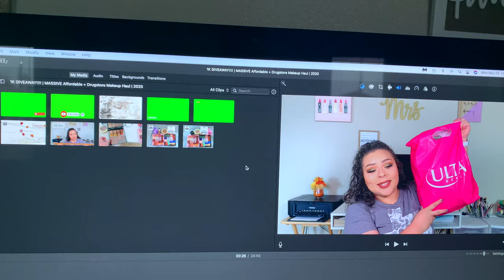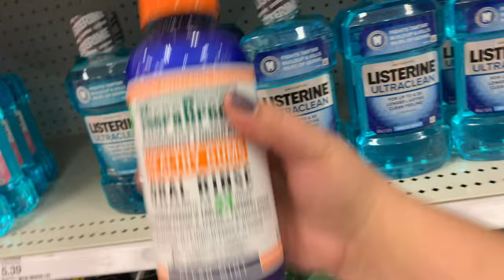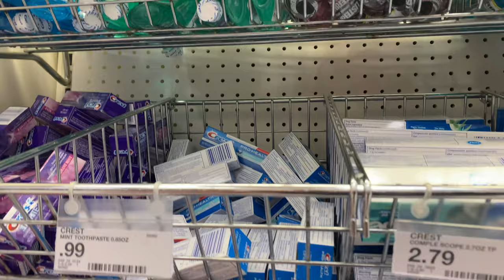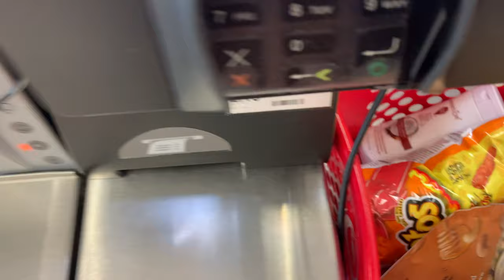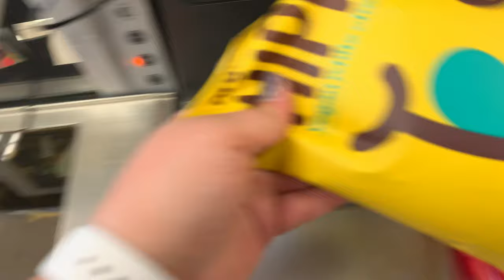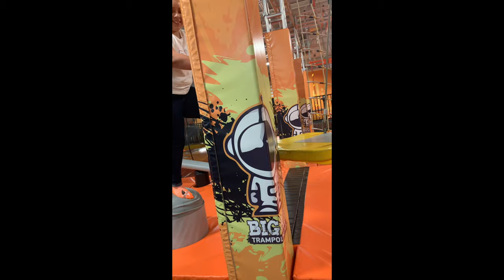Vlog Eps 17 | Going To Georgia For Thanksgiving | 2020